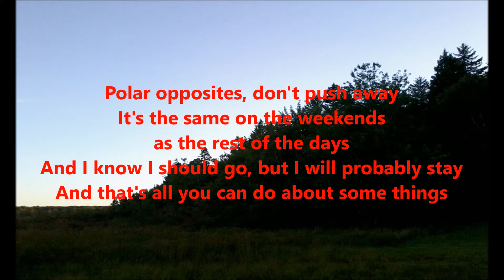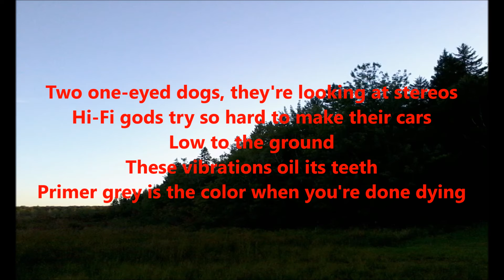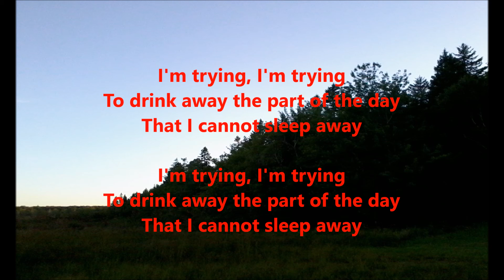Iron Horse - Polar Opposites (Lyrics) HQ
Iron Horse
"Polar Opposites"
A Bluegrass Tribute to Modest Mouse: Something You've Never Heard Before
2004

(Original song by Modest Mouse, 1997)

Lyrics:
"Polar opposites, don't push away
It's the same on the weekends as the rest of the days
And I know I should go, but I will probably stay
And that's all you can do about some things

I'm trying, I'm trying to drink away the part of the day
That I cannot sleep away

Two one-eyed dogs, they're looking at stereos
Hi-Fi gods try so hard to make their cars low to the ground
These vibrations oil its teeth
Primer grey is the color when you're done dying